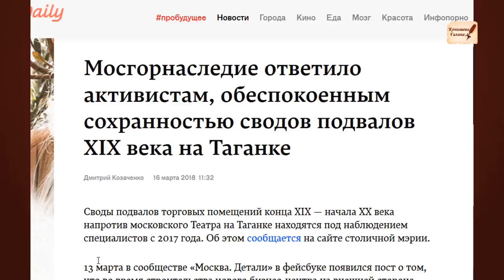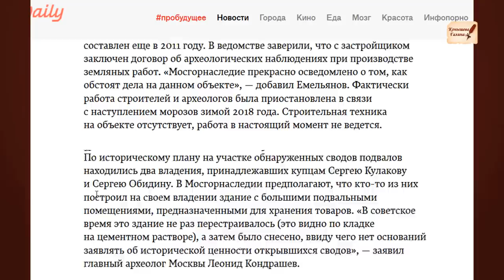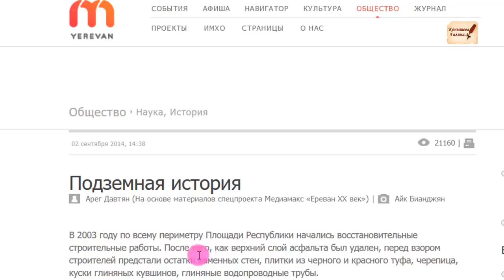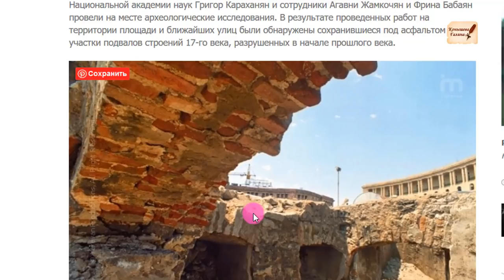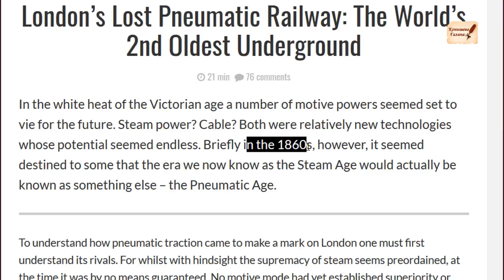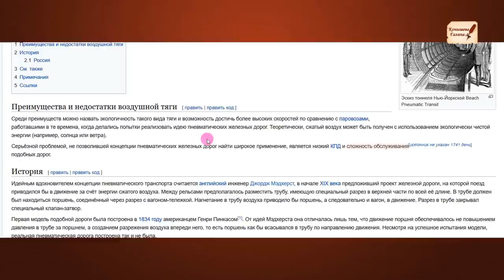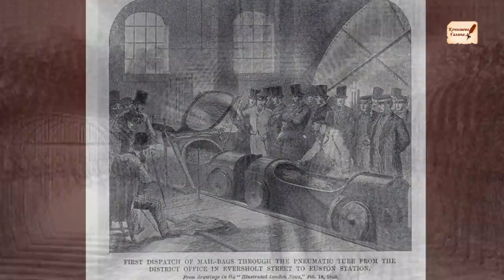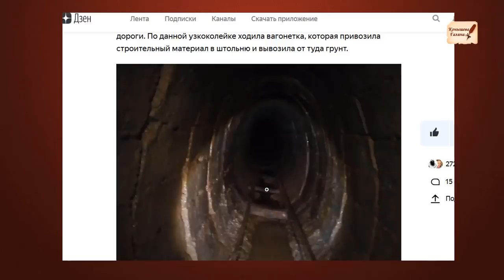Подвалы Таганки-часть мировой подземной дороги?